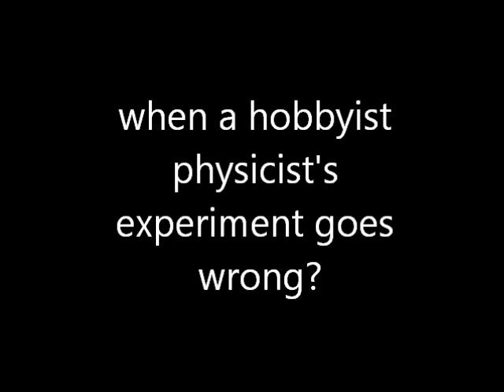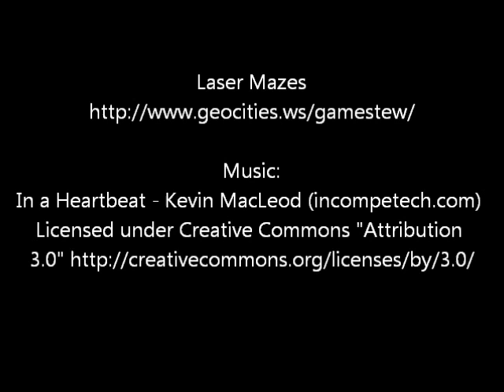Laser Mazes Trailer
Trailer for Laser Mazes